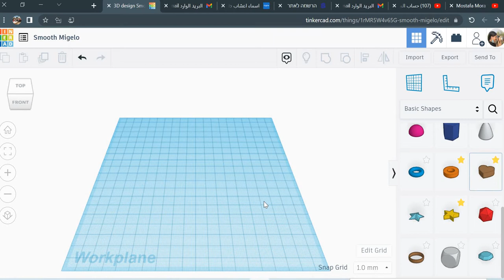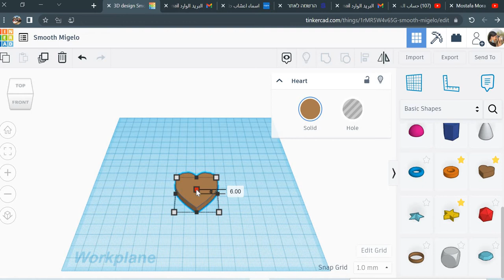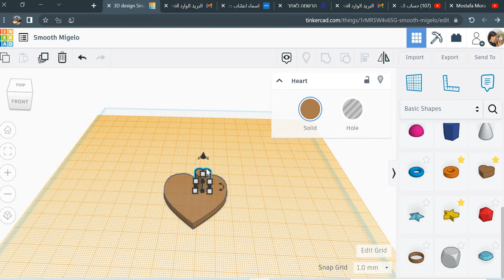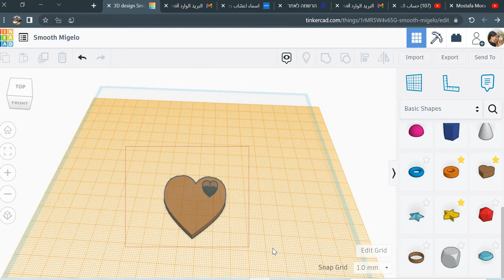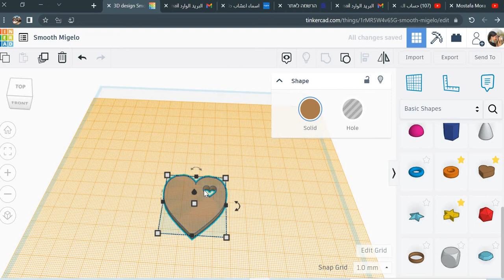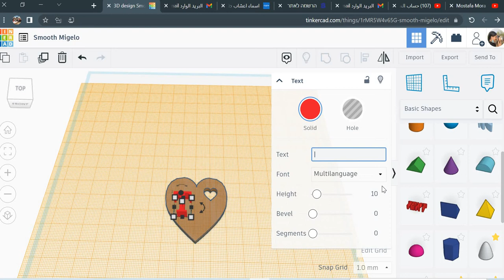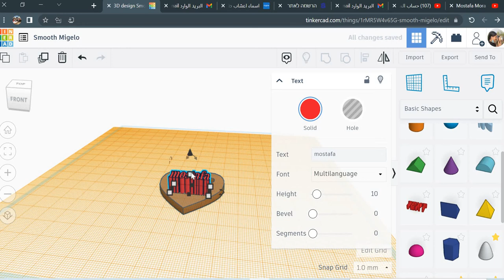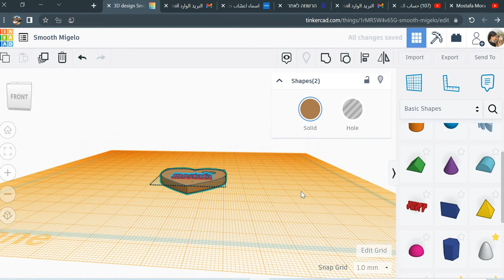العمل في التنكركاد مرحلة ثالثة